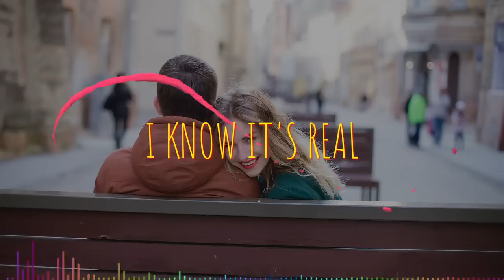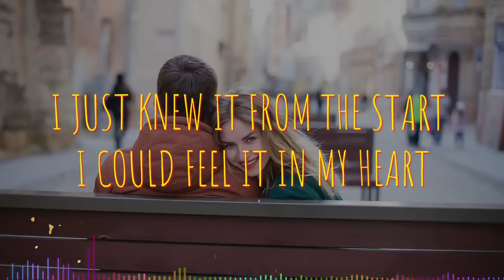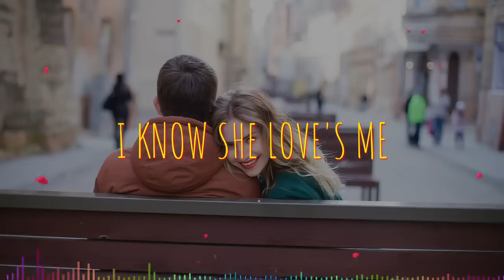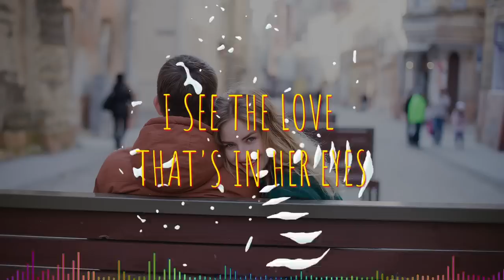Pop Music -Topic ( Best Liked Pop Song )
POP Music Country Song